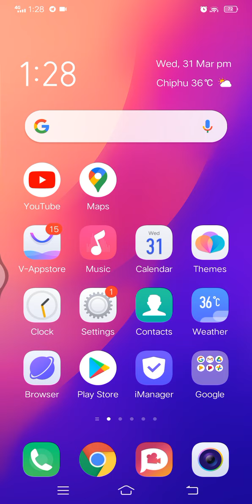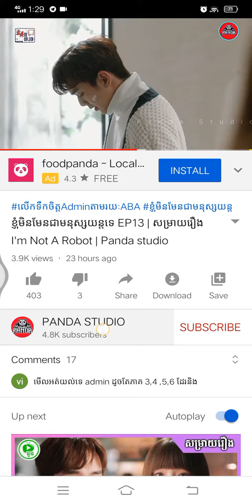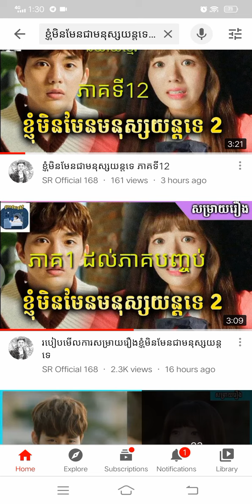나는 로봇이 아니다 / ខ្ញុំមិនមែនជាមនុស្សយន្តទេ ភាគទី13 / I am not a robot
ខ្ញុំបាទគ្រាន់តែប្រាប់ពីរបៀបទស្សនារឿងតែប៉ុណ្ណោះ បេីមានកំហុសសូមបងប្អូអធ្យាស្រ័យផង
របៀបភ្ជាប់អេសុីលីដាទាន់ចិត្ត